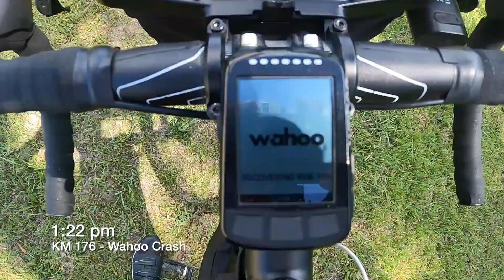Mnjikaning 400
My longest ride to date, a 400km brevet that took us north-east out of Toronto to the historical Mnjikaning Fish Weirs at Lake Simcoe, through Bobcaygeon and the Kawarthas before returning back to the city.

Conditions were beautiful, and I ended up far enough ahead of schedule that a strong push home got me back to the finish before the last train of the night, saving me an additional hour plus ride home.

00:00 - The ride to the ride
00:49 - The morning shift
06:05 - Mnjikaning Fish Weirs
12:29 - The night shift
13:45 - Nearing the finish
15:57 - Finished!

Club: Randonneurs Ontario

Saul - No Fuss No Fight ft. Brother Portrait
Candido - Thousand Finger Man
Boundary - Las rosas en el límite del noventa y ocho